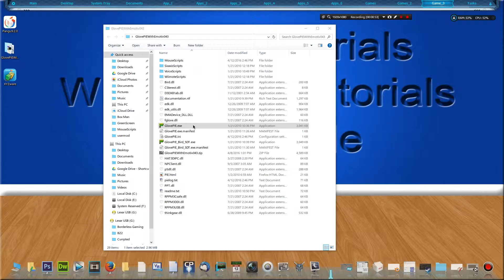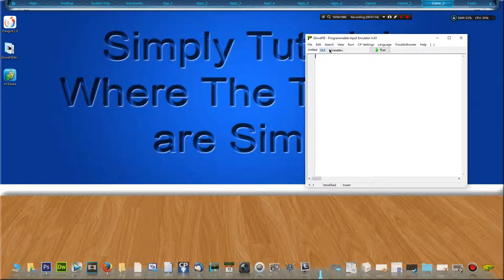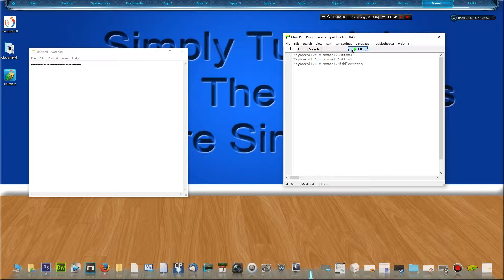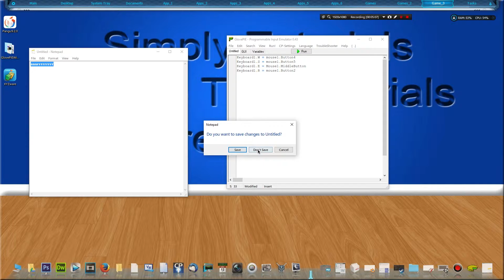How to Script in GlovePie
Hello there my fellow YouTubers in this video I will be showing you how to script in a neat little program called GlovePie.  It is super easy to use and can be very useful. Be careful though only use scripts that you created or downloaded from somebody you trust

here is the key
!U0wibuudz7YNMkqoz2ld8UhgCNbElNP4ljh5LKvUA8w

Also here is the Script //Script by Simply Tutorials
Keyboard1.w= Mouse1.Button4
Keyboard1.S= Mouse1.Button4
Keyboard1.E= Mouse1.Button4
Keyboard1.R= Mouse1.Button4